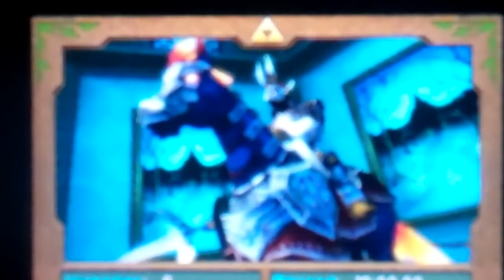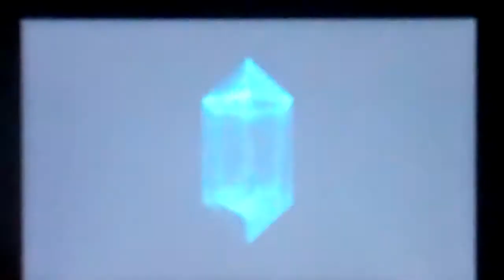Just Cause I Can - LoZ Ocarina of Time: Boss Rush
we relive 3 bosses that we fought during the deleted lets play of LoZ and fight an extra boss!